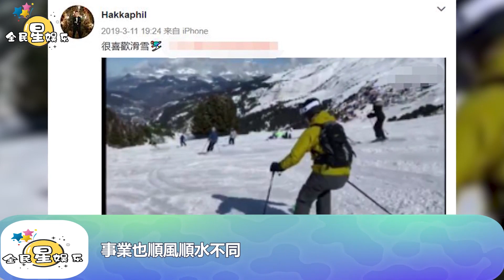胡杏兒老公酒吧又遇難？因多人聚餐涉嫌違規，此前被曝數月零收入│全明星娱乐│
胡杏兒老公酒吧又遇難？因多人聚餐涉嫌違規，此前被曝數月零收入